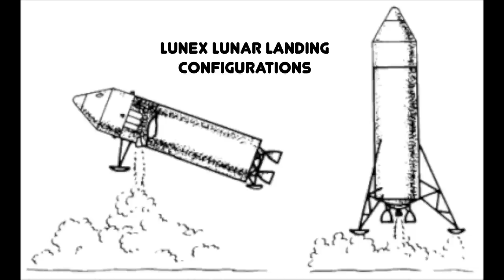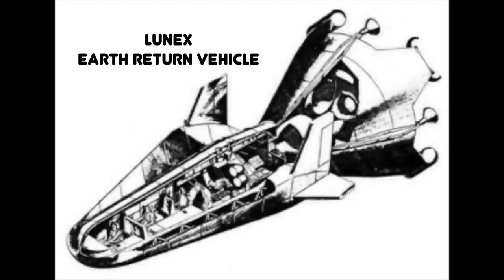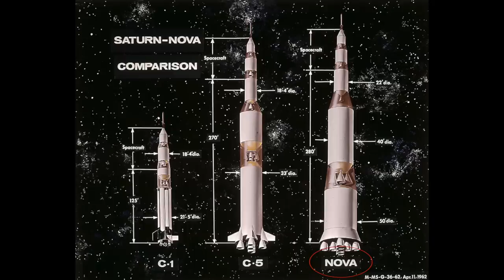When the US Air Force Planned a Moon Landing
Breaking the Chains of Gravity

My old Vintage Space article on LUNEX is still in my blog archive over at PopSci

If you're keen to look at the whole proposal, the PDF is

Want to help support The Vintage Space? Any help is so hugely appreciated and means these videos can keep happening

Dress is Vixen by Micheline Pitt. Not sponsored or anything, I just love her and everything her company stands for and want to shout her out!